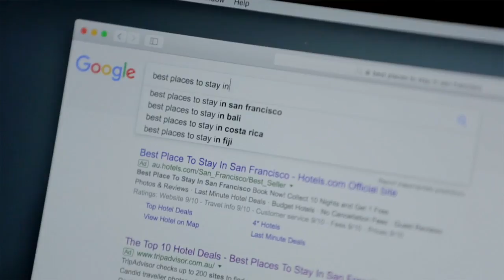Let's talk: How to financially prepare for the travel bug